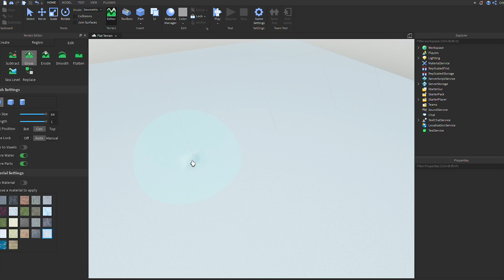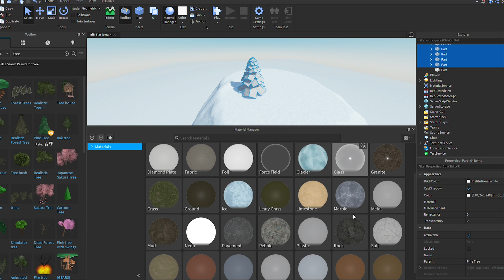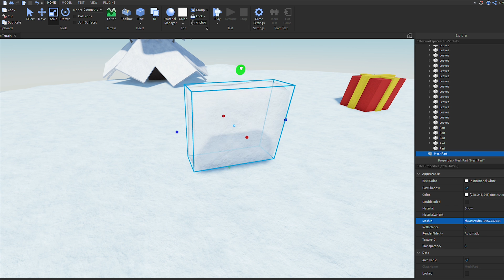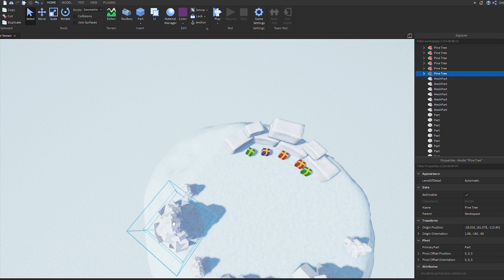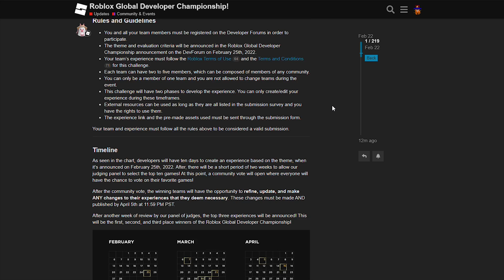Как создать карту в зимнем стиле в Roblox Studio (туториал)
В этом видео я показал как сделать красивую карту в зимнем стиле в роблокс студио, рассказал как моделировать простые модели в Blender 3d и многое другое.

Orbix, как создать свою игру в роблоксе, роблокс студио, роблокс зима, зимняя игра, новогодняя роблокс игра, blender уроки, блендер и роблокс студио.